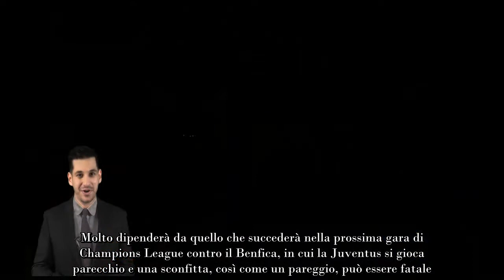Alla Juventus dopo i Mondiali, Allegri “silurato” scelto il nuovo tecnico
Alla Juventus dopo i Mondiali, dalla Spagna sono convinti che anche i bianconeri stiano pensando lui come sostituto del livornese.

La Juventus ieri sera ha dato un gran calcio alle critiche portando a casa la seconda vittoria di fila, finora la più larga di una stagione cominciata con il piede sbagliato. Quattro a zero all’Empoli, un’ottima prestazione – anche a livello di singoli, Rabiot su tutti – e tre punti che permettono a Massimiliano Allegri di scalare ancora posizioni in classifica in una giornata in cui ci sono parecchi scontri diretti. E diverse squadre potrebbero lasciare punti per strada.